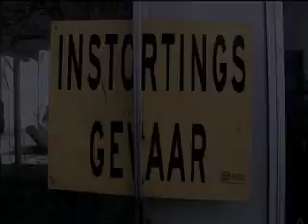Zo lang ik inhaleer...De Bron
A no budget video clip for the most underrated and one of the sickest MC collective "De Bron"

MC's : C Flow, kweek5r, Kleine Jan
Video and Concept : Soultrotter
Tricks, kicks and hits : Streettrickz

CONCEPT : To take the title "As long as I breath, I will express" and give it visual form. The bad guys are beating the MC's to death, to get their secret skill of writing dope lyrics. The MC's dont give their secret away and keep on spitting their thruth till the last breath.